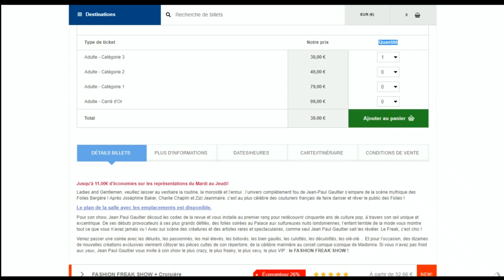Code promo 365tickets vérifié en vidéo